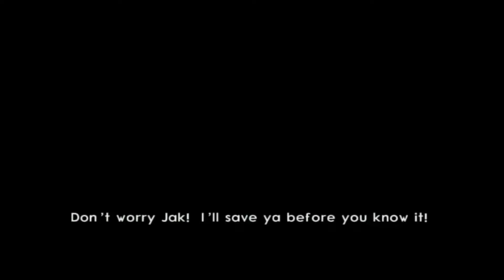Let's play Jak 2 / Episode 1 / Gevangenisontsnapping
Hey we are Olly and Maik and we make videos about:
-➖Gameplays🎮
-➖Drawing videos✍️
-➖Gaming news📰

Informatie over Jak And Daxter:
Jak and Daxter: The Precursor Legacy
Jak and Daxter varen in het begin naar een verboden eiland. Daar valt Daxter in een groot vat met Dark Eco, een slechte substantie. Hij komt er weer uit, alleen veranderd als een Ottsel (half otter/wezel). Samos de Green Sage kan hen niet helpen en stuurt ze naar de Blue Sage, richting het noorden. Ondertussen ontdekken ze vele nieuwe dingen, waaronder een sinister plot om de wereld te vernietigen.
Jak II
In hun tweede verhaal, vliegen Jak, Daxter, Samos en Keira door de tijd, met een rift gate die ze hebben gevonden op het einde van hun vorige verhaal en komen 300 jaar in de toekomst terecht, in het rijk van Baron Praxis: Haven City. Deze baron is een duistere dictator die iedereen doodt die hem tegenwerkt. Jak wordt gevangengenomen voor experimenten met dark eco ,die ze op hem willen laten uitvoeren, onder de codenaam 'Dark Soldier Program'. Hierdoor krijgt hij krachten die hij kan activeren als hij genoeg Dark Eco verzameld. Jak ontsnapt 2 jaar later dankzij Daxter, en voegt zich bij The Underground. Hij leert hier nieuwe mensen kennen, waaronder maffiabaas Krew en Torn, die vroeger lid was van het leger van Baron Praxis. Hij leert ook de Metal Heads kennen, wezens die verantwoordelijk waren voor de verdwijning van de Precursors. Hij neemt het op tegen Baron Praxis én de Metal Heads...
Jak 3
In hun derde verhaal, worden Jak, Daxter en Pecker in de woestijn gedumpt door Count Veger, die beweert dat Jak verantwoordelijk is voor al het geweld in de stad. Jak & co worden door Damus gered. Vechten in vechtarena's, opdrachten in oude tempels en missies met gierende banden is wat in dit deel te doen is.

Later vindt Jak een manier om terug naar de stad te gaan. Hij leert Light Eco kennen, en maakt er gebruik van om de tijd te bevriezen, te vliegen, te genezen (healen) en voor een zogenaamde schildmodus. Hij moet het uiteindelijk tegen Errol opnemen, een schurk die in Jak 2 de commandant van de crimson guard was. Errol heeft het "Dark Maker Schip" actief gemaakt, en wil zo de wereld vernielen...
Jak and Daxter : The Lost Frontier[bewerken]
Het vierde deel uit de Jak and Daxter hoofdserie en de zesde in het geheel. Het was het eerste computerspel in de serie dat niet werd ontwikkeld door Naughty Dog, maar door High Impact Games.
Jak And Daxter And The Lost Frontier
De twee helden Jak en Daxter reizen naar de rand van de wereld om een oplossing te vinden aan het tekort aan eco in hun wereld. Maar, ze moeten op hun weg door de kleurrijke levels vechten tegen luchtpiraten en sinistere wezens. Echter probeert iemand alle duistere eco te gebruiken voor zijn eigen macht.
Jak X: Combat Racing
In het vierde verhaal worden Jak & co vergiftigd door maffiabaas Krew. Het tegengif verkrijgen ze door het grote-race-kampioenschap van de stad te winnen. Dit is echter niet zonder gevaar. Één van de tegenstanders, Razer, die voor Mizo werkt probeert op verschillende manieren de wedstrijden te saboteren. In het einde van het verhaal sterft Mizo op het einde van de race en vertelt aan Jak dat hij het waarschijnlijk al gewoon is om mensen voor dood achter te laten: Krew in Jak II, Damos in Jak 3 en nu Mizo. Waarna Jak antwoord dat je dat gewoon raakt.
Daxter
Een spin-off van het eerste spel, uitgebracht voor de PlayStation Portable, met in de hoofdrol Daxter en de nieuwe karakters Osmo, Ximon, Kaeden en Taryn. Dit spel speelt zich chronologisch af tussen deel 1 en deel 2 en toont wat Daxter zoal meemaakt tussen het moment dat hij wegrent aan het begin van Jak II, en het moment dat hij Jak bevrijd uit de gevangenis.